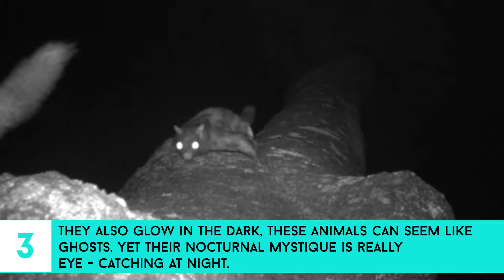10 Facts about Flying Squirrel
10 Facts about Flying Squirrel that you might don't know. Flying squirrels are a tribe of 50 species of squirrels in the family Sciuridae. They are not capable of flight in the same way as birds or bats but are able to glide from one tree to another with the aid of a patagium, a furry, parachute-like membrane that stretches from wrist to ankle.